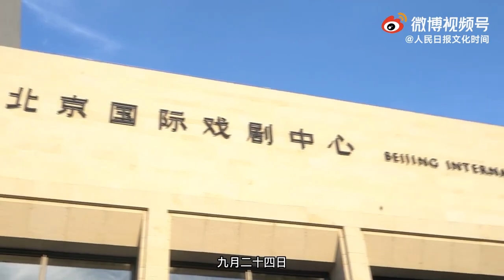【郑云龙Yunlong Zheng 】剧目主题有哪些新的阐释？主创团队在排演中有哪些经验分享？文化时间 有戏# 带你走进老剧新排的创作故事。 CR: 人民日报文化时间